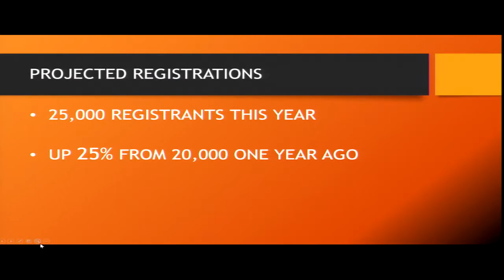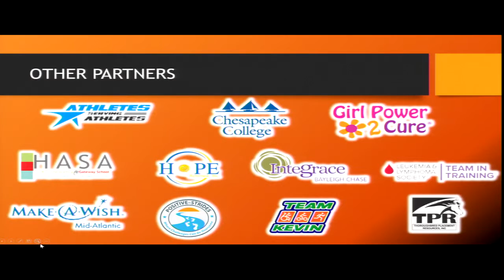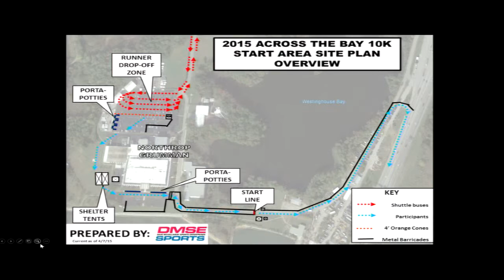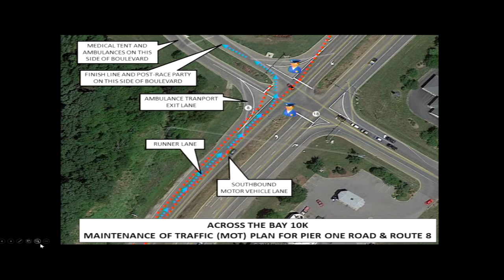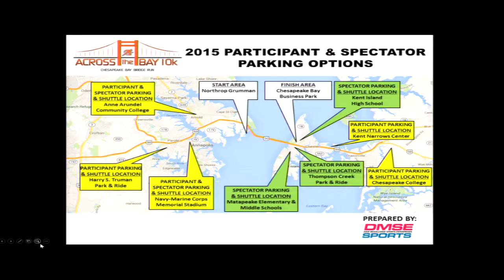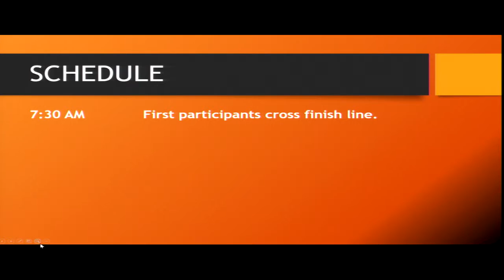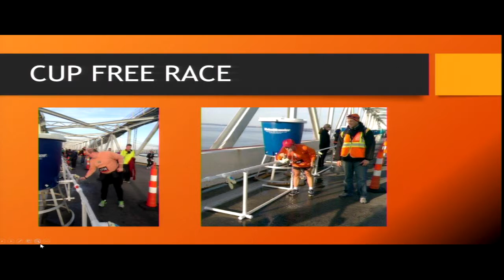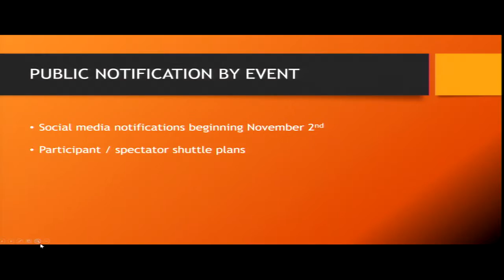Across the Bay 10K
Get the info on traffic...parking. detours...in Queen Anne's County about the Across the Bay 10K.